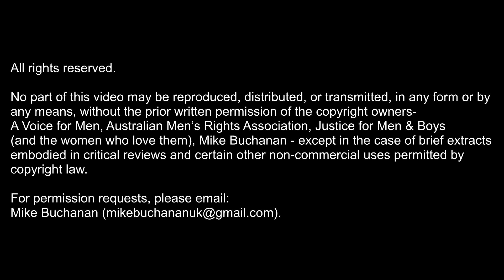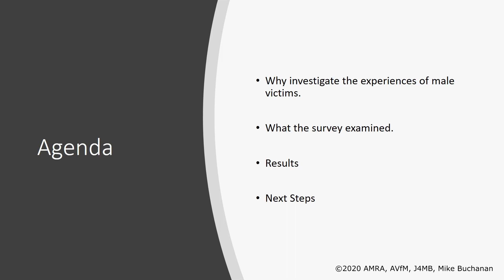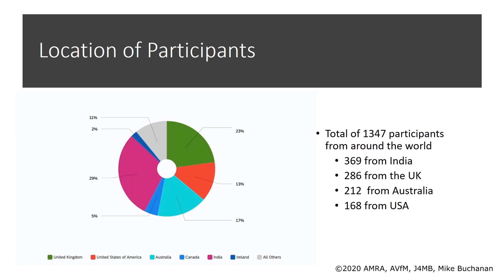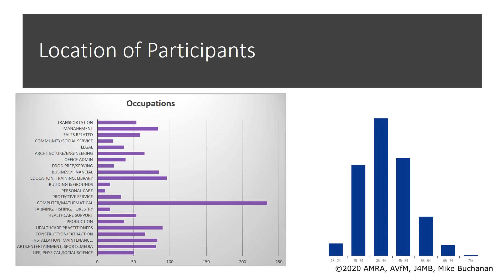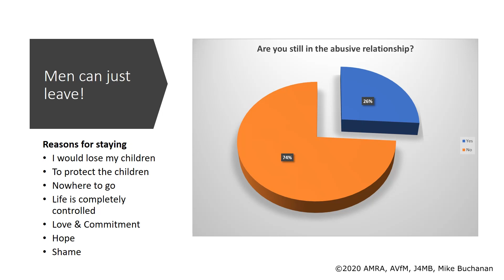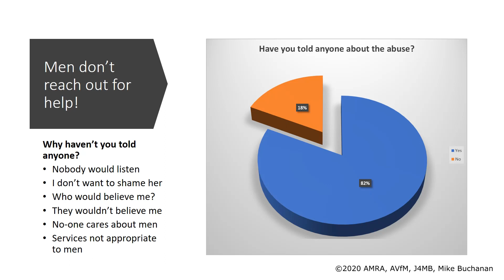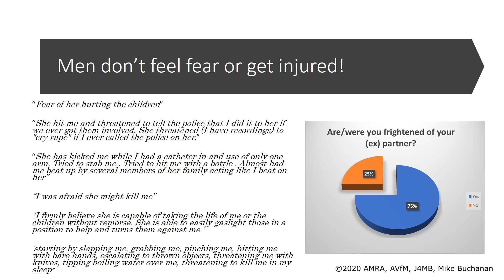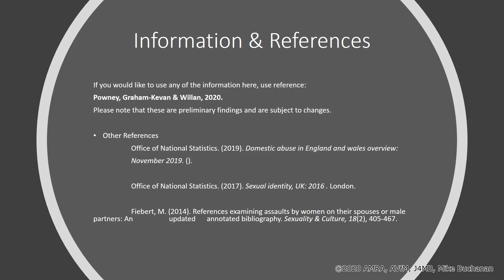ICMI20: Deborah Powney - "The Male Victims Study: Busting the Gendered Myths"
Deborah is a PhD psychology researcher who specializes in domestic violence from a non-gendered perspective. Her head of department at the University of Central Lancashire is Professor Nicola Graham-Kevan. She is the driving force behind Walking to Recovery: A study for male survivors.

Deborah is the party spokeswoman at Justice for Men & Boys (and the women who love them) on matters relating to Domestic Abuse and Inter-Personal Violence.

- Detroit (2014)
- London (2016)
- Gold Coast, Australia (2017)
- London (2018)
- Chicago (2019)